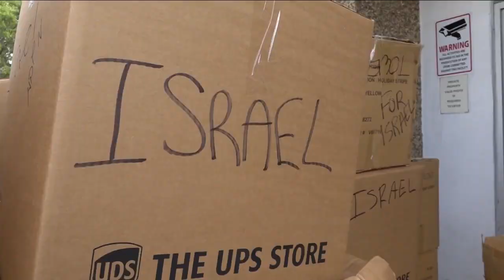Voluntarios envían ayuda humanitaria a Medio Oriente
🇺🇸🙌🇮🇱 El conflicto armado que se vive en Medio Oriente trajo consigo una crisis humanitaria ante la falta de servicios y suministros; es por ello que voluntarios desde Estados Unidos prepararon un paquete de apoyo para apoyar a los afectados de la guerra.